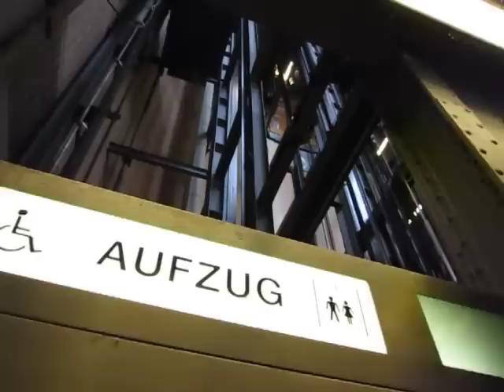Hütter traction glass elevator at the Old Elbe Tunnel in Hamburg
At the Old Elbe Tunnel in Hamburg, there are four passenger elevators in total. They are free to use, but prohibited for vehicles with a combustion engine. For such vehicles, there are eight large and old elevators, four at either end of the tunnel (see them in action The passenger elevators have long counterweights and are faster than the vehicle elevators, although not by that much. They are located at the sides next to the latter, and are manufactured by Schindler and Hütter Aufzüge, with this one being a Hütter. For an elevator by Schindler, please go

Technical specifications:
Brand: Hütter
Capaciy: 2800kg / ~6175lbs / 37 people
Year built: 1995
Travel distance: 2 stops / ~24 meters / ~79 feet